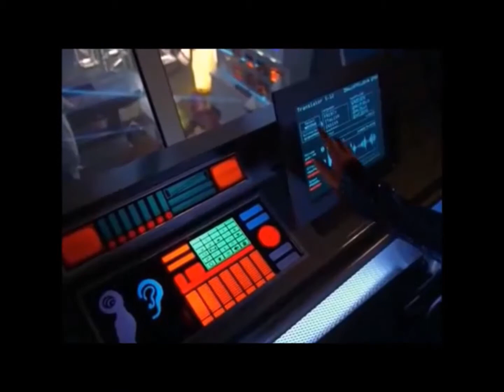Johnny Cashbox - Winter Traveller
Johnny Cashbox contributes to the holiday season with a Ralph G. Morse allegorical song, "Winter Traveller."    Played entirely on a Washburn Rover travel guitar, there is a gentleness and warmth to the arrangement that complements the lyrics and Johnny's intimate vocals very effectively.